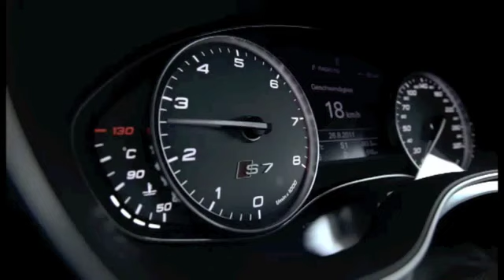YBH AUDI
PURE PROTECTION